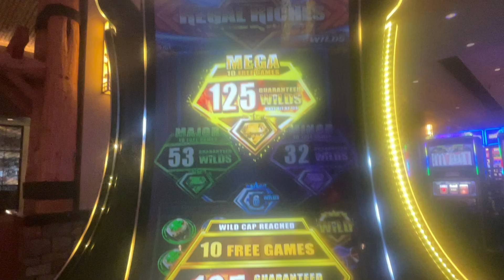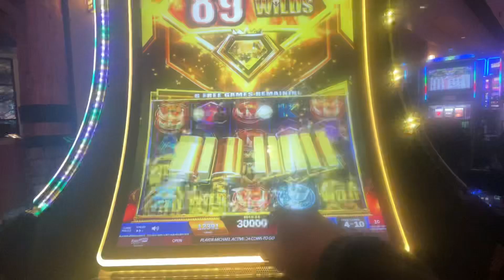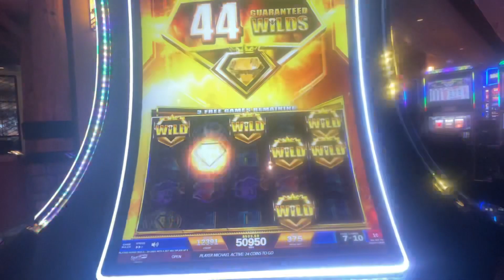Phone died on a maxed out 125 WILDS BONUS😡🤬😭